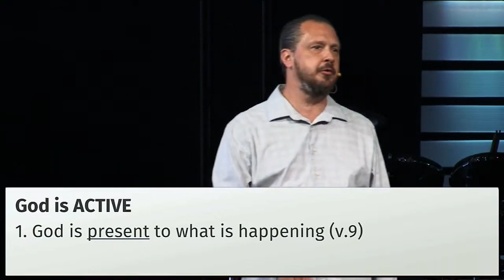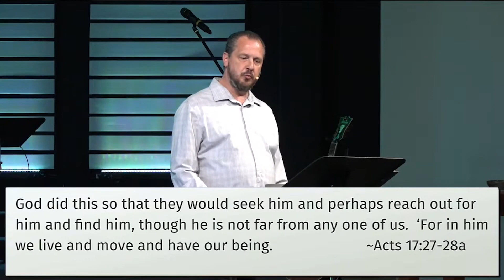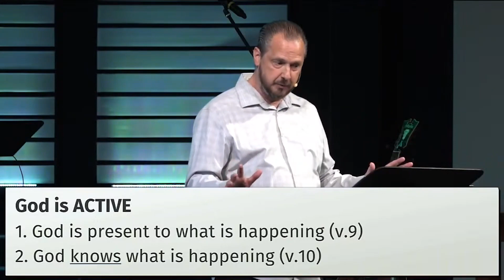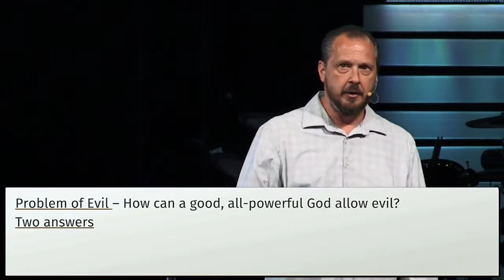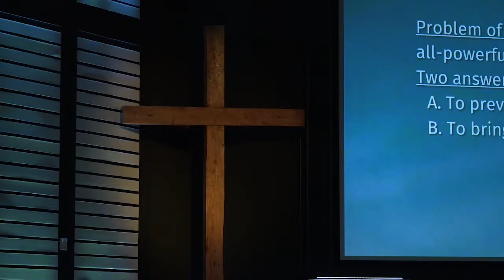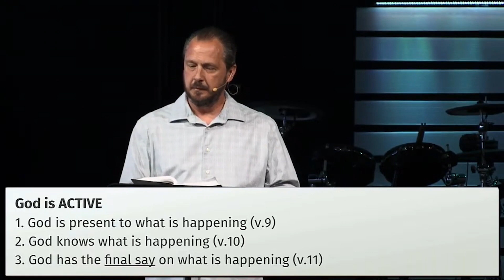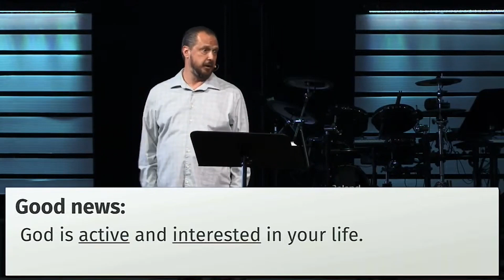May 7 - God Is…Active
Isaiah 46:9-11
God is not dormant.  We have hope because our God is not an idol, but is an active God who is at work in the universe. Our faith enables us to recognize that God is bringing about his purposes in a fallen world. God will deliver us because he is an active God.